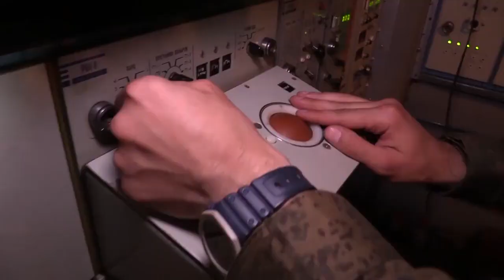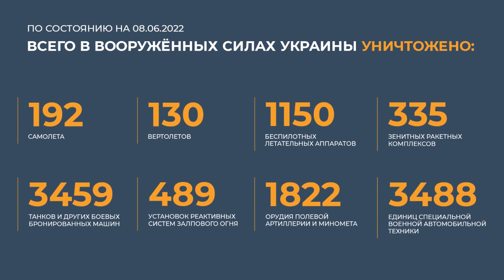Сводка Минобороны РФ на утро 8 июня ¦ Сбито 2 Миг-29 украины, вертолёт Ми-8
• Канал «✫Психология жизни✫» Гомель, Беларусь.